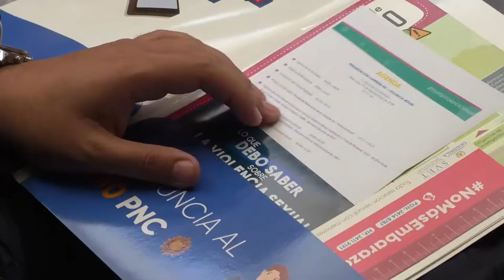Gobierno estrena campaña nacional para combatir la violencia sexual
De forma conjunta, la Secretaría Contra la Violencia Sexual, Explotación y Trata de Personas (SVET) y la Escuela de Ciencias de la Comunicación (ECC) de la Universidad de San Carlos de Guatemala, lanzaron la campaña No+Violencia Sexual, por medio de la cual buscan crear conciencia en la población para que disminuya este tipo de abusos.

El aumento de este flagelo constituye un problema social grave y afecta a varios sectores de la sociedad, dijo al respecto Gabriela Sandoval, titular de la SVET, quien resaltó que lo más lamentable es que “cualquier persona es susceptible de ser víctima de este tipo de afrentas a su integridad”.

    “Se han realizado cuatro spots audiovisuales que ejemplifican los cuatro delitos tipificados en el Código Penal de Guatemala, con lo que se busca fomentar la denuncia a través del mensaje No más violencia sexual”, añadió al respecto la secretaria.

Es importante y debe abordarse

Debido a la dimensión de la problematica, el vicepresidente de la República, Jafeth Cabrera, recibió con satisfacción la campaña iniciada, principalmente porque el combate a la violencia sexual es de suma importancia, y el Estado debe contribuir alentando estrategias para el combate de estos abusos, comentó.

Por ello, el vicegobernante instó a las familias guatemaltecas a fortalecer los lazos para un sano núcleo familiar, pues “hay casos extremos, como el abuso sexual por parte de familiares”, recordó.

    “Es un problema muy añejo, debemos replantear la situación y, a través de esta campaña, iniciar la educación en el núcleo familiar”, destacó Cabrera.

Por último, Ordóñez agradeció a la ECC su participación en el proyecto